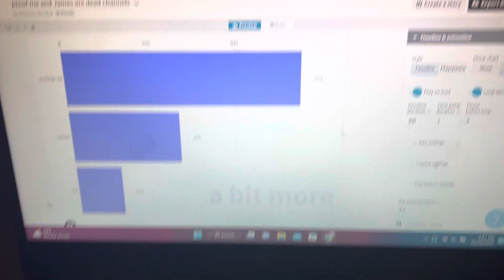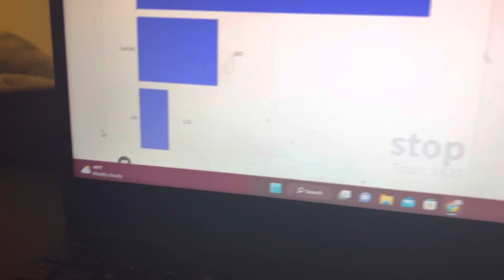My channels death in a nutshell